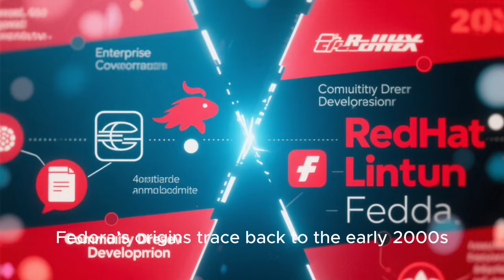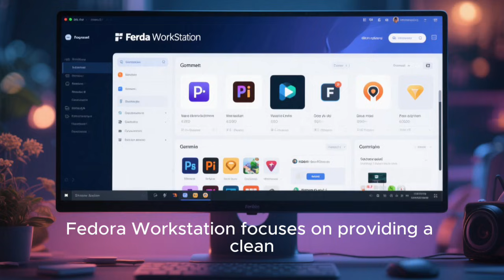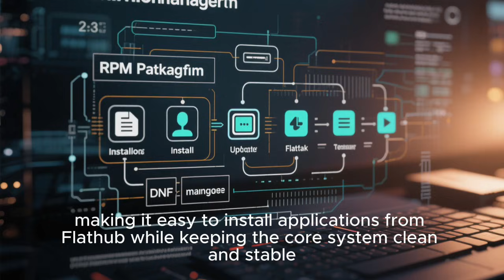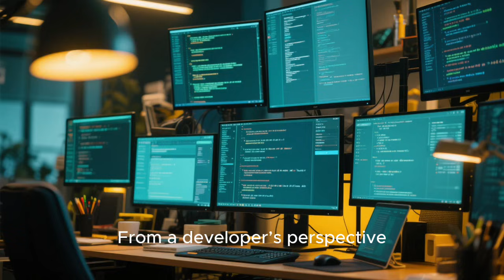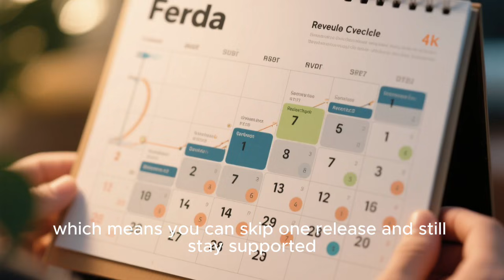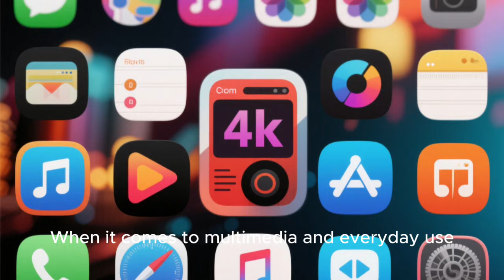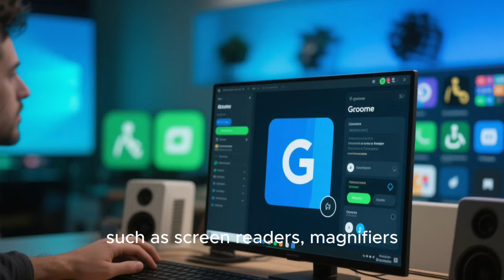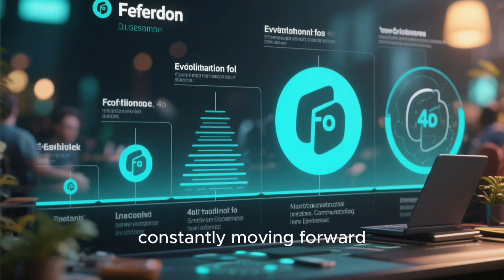Fedora Linux Explained: Why This Cutting-Edge Linux Distro Shapes the Future of Open Source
Fedora Linux is more than just another Linux distribution — it’s where the future of Linux is built first. In this in-depth video, we explore what makes Fedora Linux so unique, from its strong open-source philosophy and Red Hat backing to its cutting-edge technology, fast release cycle, and powerful developer-focused tools. You’ll learn why Fedora Workstation is a favorite among developers, how Fedora Server and Fedora CoreOS power modern cloud and container environments, and why Fedora is often the first distro to adopt major Linux innovations. Whether you’re new to Linux or a long-time power user, this complete Fedora Linux breakdown will help you decide if Fedora is the right distro for you in 2025 and beyond.